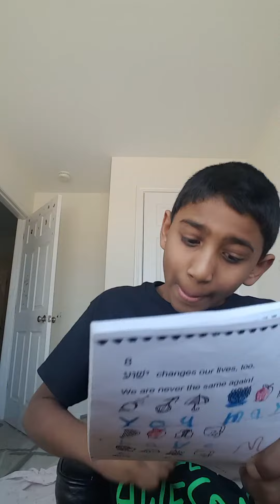Little Kid talks about “walking with the life changer”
Yeah… so this is me when I was 7 yrs old! And I am talking about the book at the time called “walking with the life changer”!